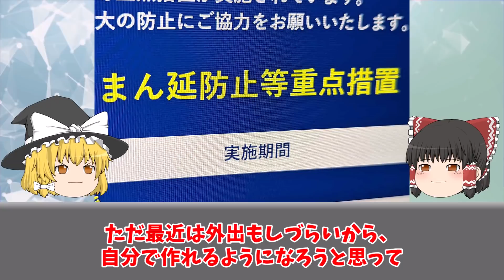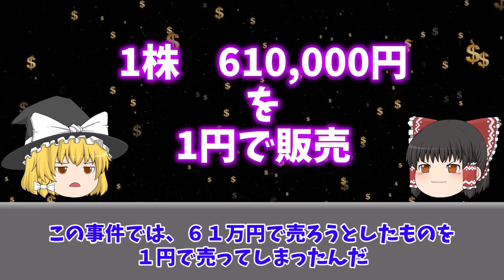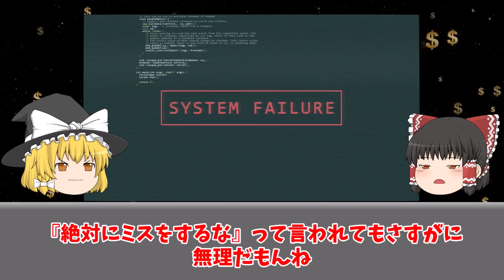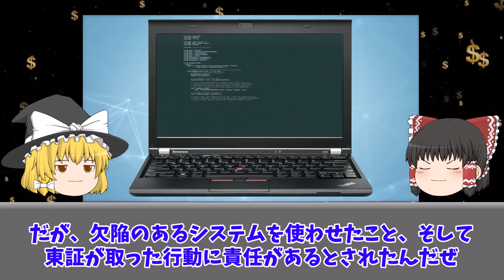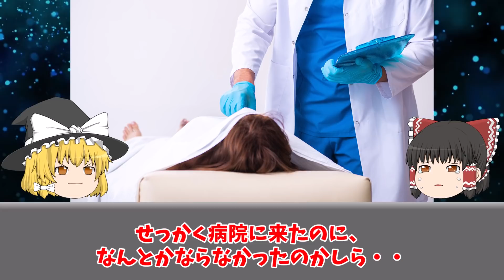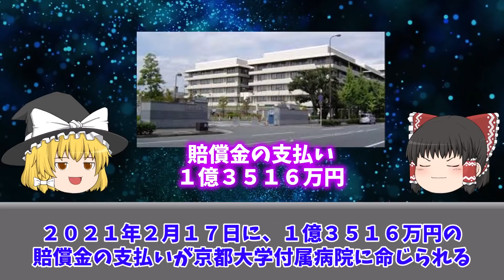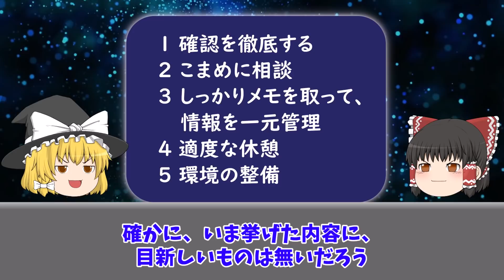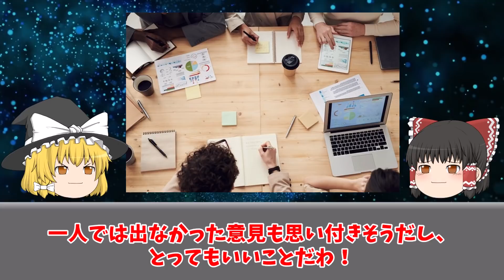【ゆっくり解説】凡ミスで巨額の損害賠償地獄になった企業2選をゆっくり解説